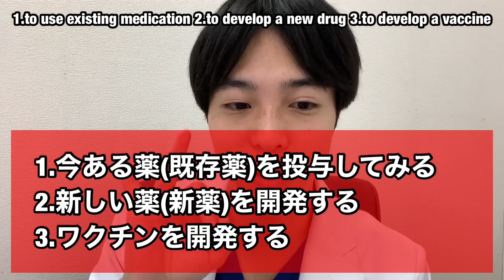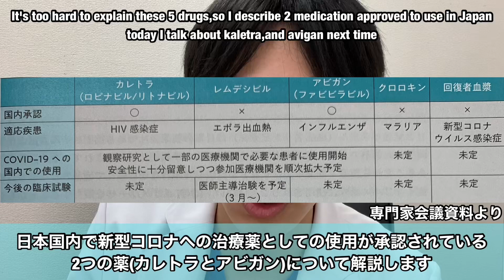コロナ治療薬の候補を解説します！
コロナの治療薬に関する論文を紹介します。